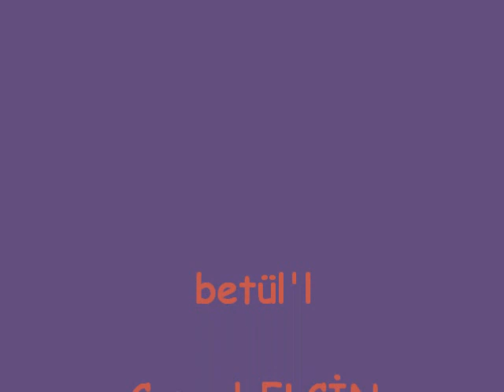Dünyanın Fransız Kaldığı Adam-Cansel Elçin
Karizmasının nedeninin hala çözülememiş olduğu adama~